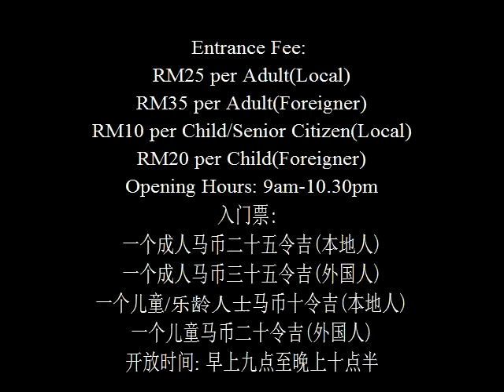Yong Peng,Johor,Malaysia/大马柔佛州永平(2017)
Attractions in Yong Peng/永平景点:
i.Yong Peng for the Che Ann Khor Moral Uplifting Society/
  永平德教会紫安阁